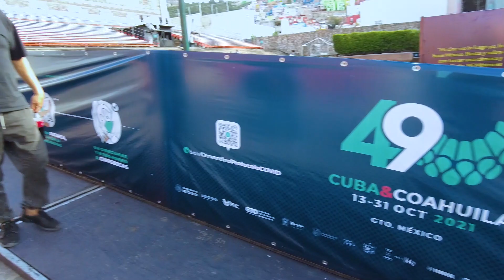🔥 CERVANTINO GUANAJUATO 2021 (2) Día 1/2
📅 Miércoles 13 de Octubre 2021
- Iniciamos en la Alhóndiga de Granaditas, pasamos por la Calle Pocitos, llegamos a la Plaza de San Roque, después a San Fernando y finalizamos en la Plaza de la Paz.

El Festival Internacional Cervantino se realiza cada año en la ciudad de Guanajuato y es hoy en día la actividad artística y cultural más importante de México y de América Latina. Se ubica entre los cuatro festivales de arte más importantes del mundo, con una trayectoria de más de seis décadas, y es también una de las aportaciones artísticas más significativas de México para el enriquecimiento del acontecer artístico universal. En él convergen música, ópera, teatro, danza, artes plásticas, literatura y medios audiovisuales, al igual que actividades, foros de discusión y espectáculos que abordan temas de mundial relevancia.

Este año, la edición 49 del festival es única y llega con fuerza para demostrar que el mundo del arte y la cultura puede funcionar tanto en el espacio físico como en el virtual, y que no hay ninguno que importe más que el otro. Así, se ha optado por presentar un programa híbrido que estará a disposición de todo público.

Casi dos mil artistas provenientes de diecinueve países y de la región de Quebec traen al Cervantino sus mejores espectáculos de música, danza, ópera y teatro, algunos de los cuales podrán disfrutarse en la plataforma digital del festival, en la Ciudad de Guanajuato, o ambos lugares al mismo tiempo. Esta edición es especial porque permitirá que todas las personas puedan tener acceso a los eventos desde los rincones más remotos del mundo, pero también abrirá sus puertas a aquellas que deseen acompañar al Cervantino de manera presencial.

🔴 Mi equipo:
🎥 DJI Pocket 2
🔋 DJI Pocket 2 Do-It-All Handle
📸 Canon EOS 80D